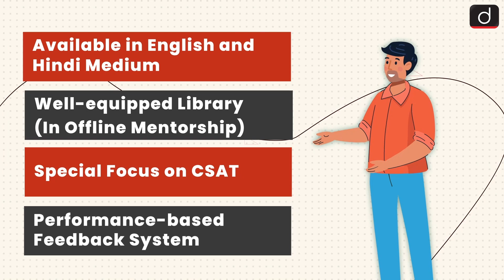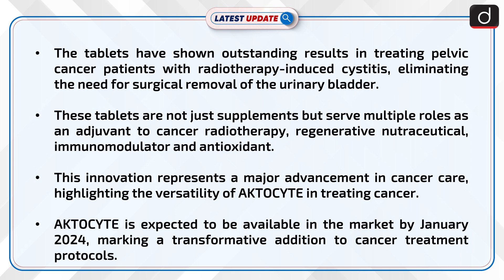Significant Breakthrough In Cancer Treatment | Latest update | Drishti IAS English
AKTOCYTE tablets, a collaborative development between the Department of Atomic Energy and IDRS Labs Pvt. Ltd., have shown remarkable effectiveness in reducing the side effects of radiotherapy, particularly in pelvic cancer patients. Approved by the Food Safety and Standards Authority of India, these versatile tablets mark a significant advancement in cancer care.